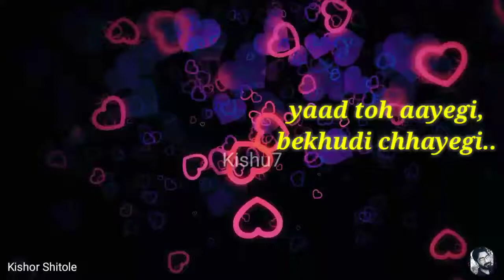Saathiya,❣️Darling , ♥️ Lovely (sad) mix WhatsApp status ♥️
yaad toh aayegi, bekhudi chhayegi
dard de jaayegi, tanhaayi tadpaayegi

dil hai ki maanata nahi hai
bechaini jaanata nahi hai
main karun kya bata zaraa saathiya..
saathiyaaaaaaa..♥️